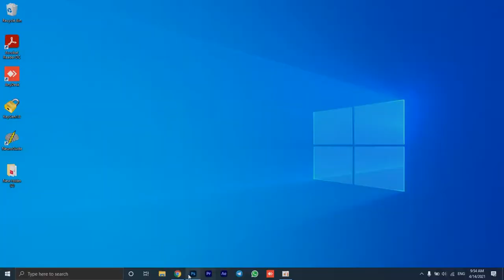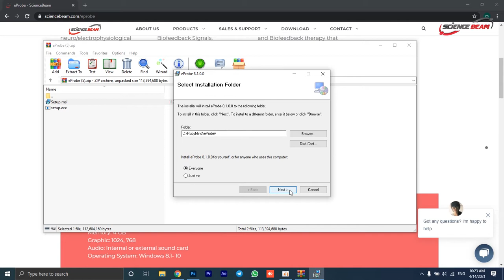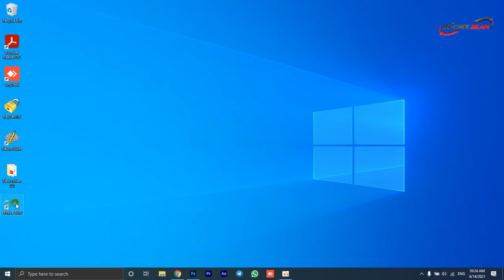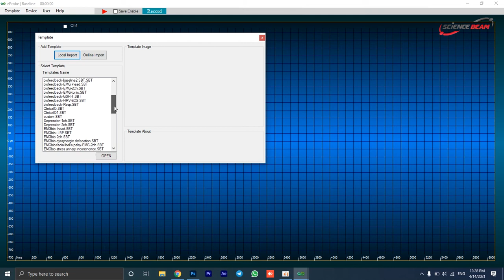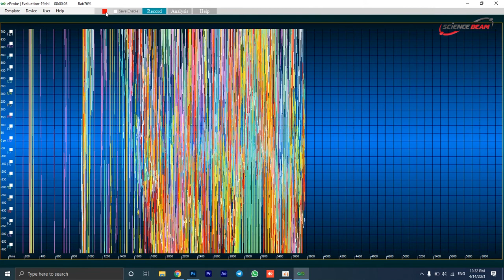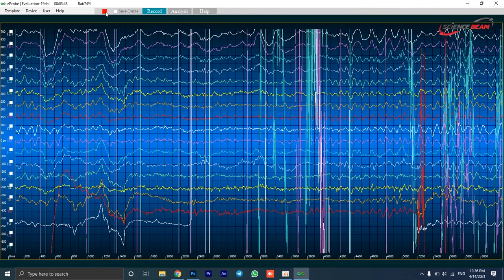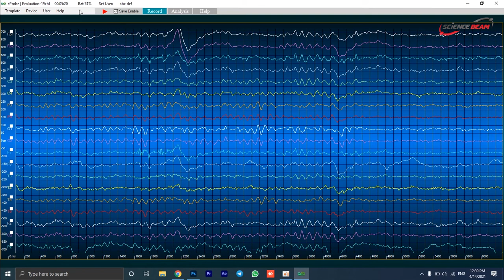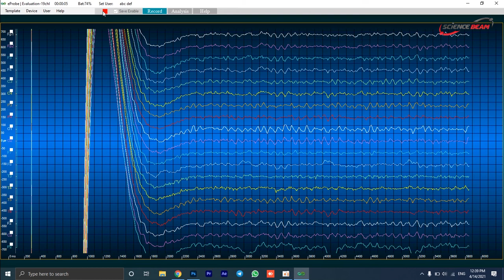QEEG Recording, Arabic Manual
مقطع تعليمي لتنصيب و استعمال جهاز QEEG ذي 24 قناة